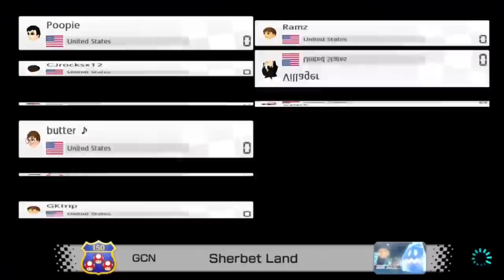FLAMES IS TRASH AT MARIO KART 8 DELUXE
Mario Kart 8 Deluxe is one of my worst Switch games for a reason.

Lighter($10)
Sutterismine
Ocean View

Flamethrower($20)
Alatar